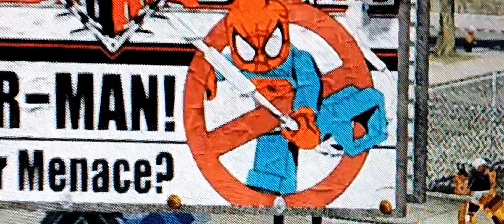Spider-Man: Sinister Six | Season 4 Episode 4: Shocked!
Here is the 4th episode of Spider-Man: Sinister Six Season 4!